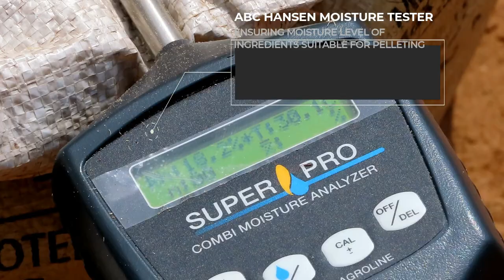ABC Hansen/Scanwood Bush Demo Day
A whole day dedicated to converting invader bush to feed and firewood

This video features the following products:

Accumulated Energy Wood Heads – to cut down trees from Ø150mm up to Ø550mm. Fitted to tractors (with back-actor), TLB’s or excavators

Grizzly Defender. For cutting brush and small trees up to 150mm diameter.

Skidding Winch. For bringing in logs from the field to be processed or loaded. 50m cable and up to 4 tons pulling force

Keyhole chains for hooking logs onto winch body, for towing behind tractor

Benchsaw – For cutting firewood logs into firewood – up to Ø230mm

Chain saw – 48CC 2.5HP with 20” blade

Grizzly 180 Mobile Wood Chipper – Chip logs up to Ø180mm – Diesel/Petrol Engine

Grizzly 250 PTO Wood Chipper – Chip logs up to Ø250mm – PTO Drive

Forward and reverse on rollers

Powerful hydraulic roller infeed

New P3 Pulse hydraulic infeed controller

Hippo Hammer Mill – Diesel Drive – Also available in Electric, Petrol and PTO drive
Milling wood chips from Grizzly Chipper

Milled wood chips through Ø8mm screen

Bushgraze – Bushgraze feed milling system -

Single PTO drive

New improved Grizzly 40 Wood Chipper into Hippo 47 Hammer mill

1500 liter capacity blender with improved outlet

Supertech Moisture tester for fibrous materials – for checking milled wood chips moisture content before pelleting

Pellet Mill – for pelleting Bushgraze type feed. Mix pelleted here is 60% bush, 35% maize, 5% molasses meal, through Ø8mm die

Roller Crusher 200 – Maize and pellet crusher – up to 750kg/hr capacity. For making pellet crumbs, chick chick and coarse maize meal

For more information and prices on any of these items, please contact ABC Hansen Africa at
216 Propshaft Rd, Samcor Park, Pretoria 0184